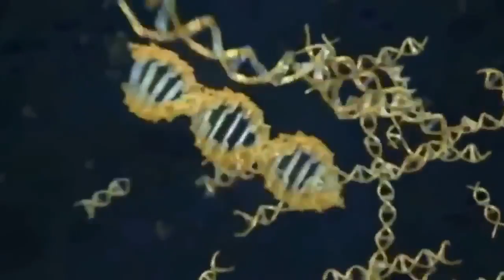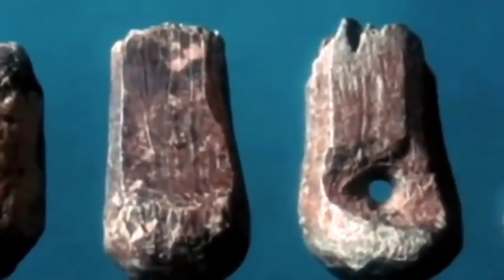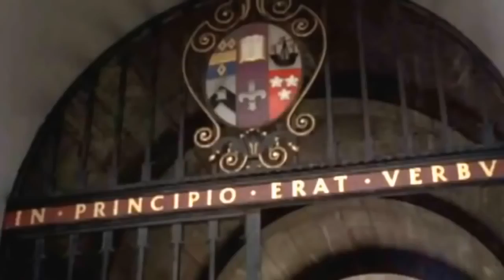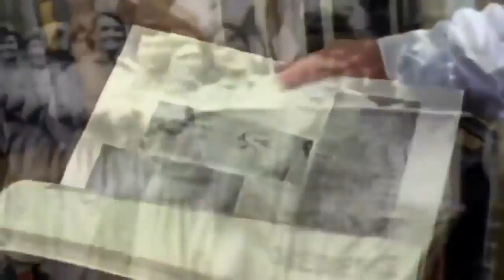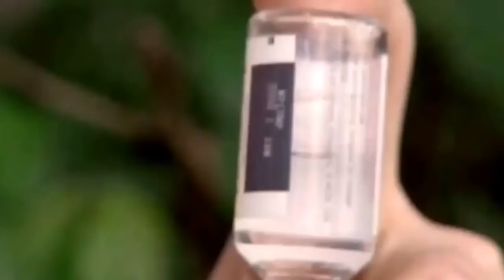unknown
A massive collection of CREDIBLE documentaries hosted on youtube. Constantly updated as documentaries are removed/added to youtube due to stupid .

History books traditionally depict the pre-Columbus Americas as a pristine wilderness where small native villages lived in harmony with nature. But scientific .

The human genome project and the study of the genetic markers contained within DNA have now brought to light the story of mans origins and his journey .